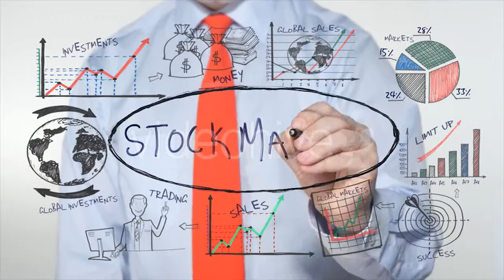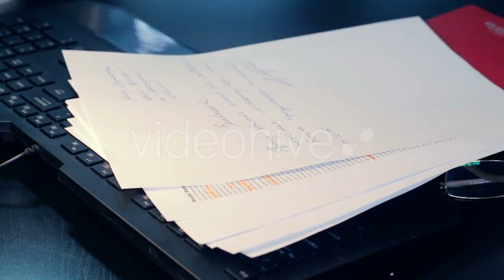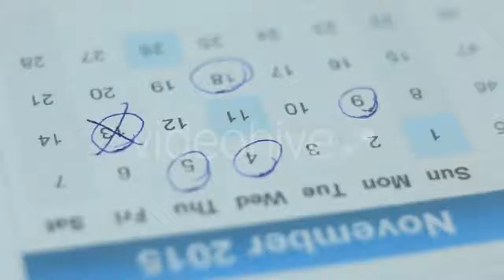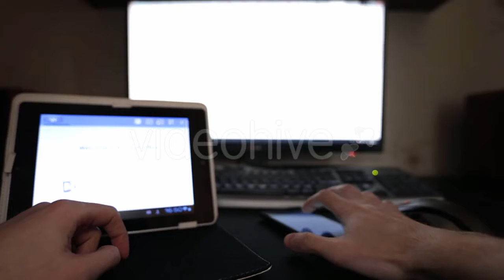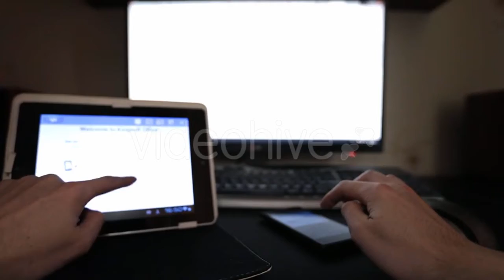Girl And Smartphone - (people) Stock Footage | Mega Pack +40 items